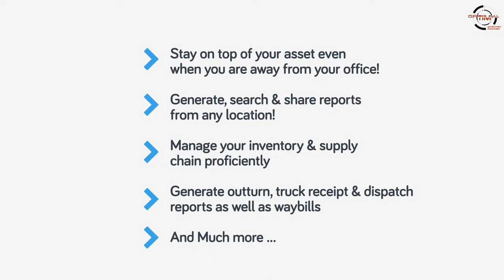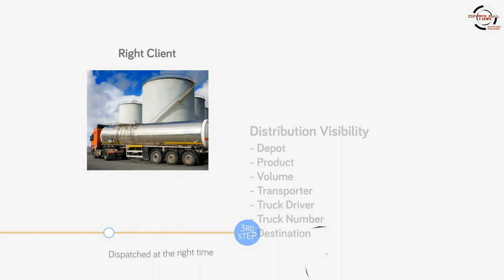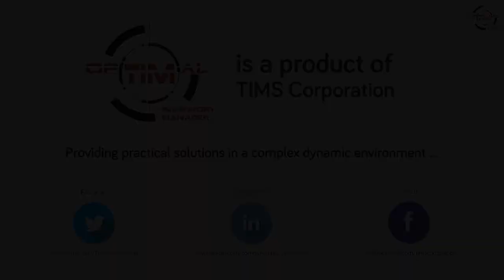Optimal Inventory Manager for Wet & Dry Goods